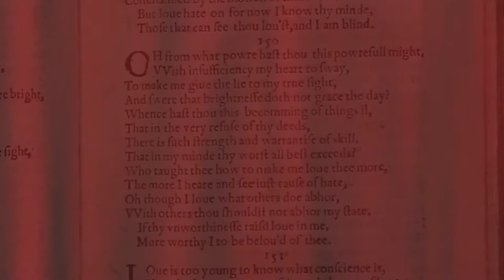Shakespeare's Sonnet #150 "O, from what power hast thou this powerful might"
Modernized Spelling and Punctuation for Sonnet 150:

O, from what power hast thou this powerful might
With insufficiency my heart to sway?
To make me give the lie to my true sight,
And swear that brightness doth not grace the day?
Whence hast thou this becoming of things ill,
That in the very refuse of thy deeds
There is such strength and warrantise of skill
That in my mind thy worst all best exceeds?
Who taught thee how to make me love thee more,
The more I hear and see just cause of hate?
O though I love what others do abhor,
With others thou shouldst not abhor my state.
If thy unworthiness raised love in me,
More worthy I to be beloved of thee.